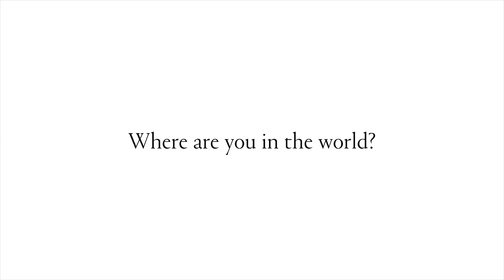Palm Angels X Wallpaper* No Fear To Tread 3 - Thomas Aquilina